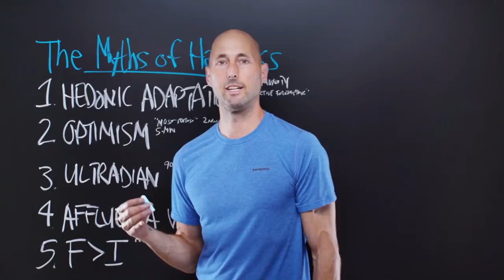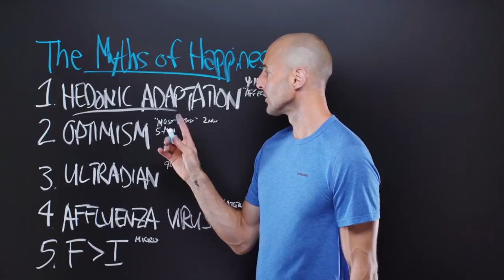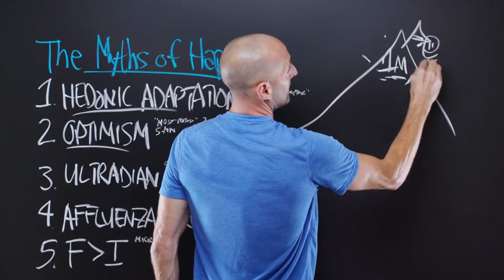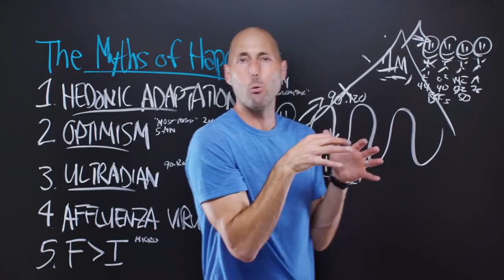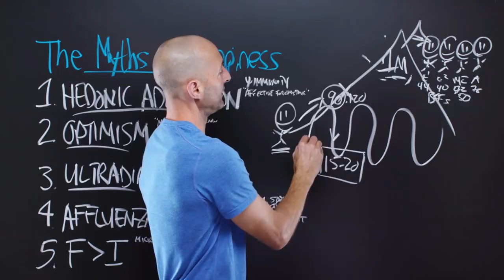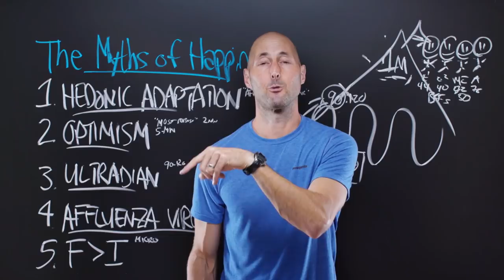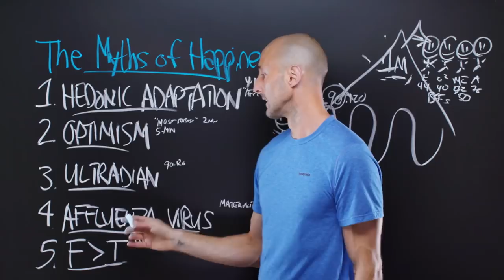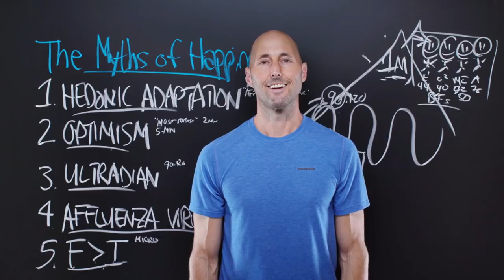PNTV: The Myths of Happiness by Sonja Lyubomirsky (#355)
Here are 5 of my favorite Big Ideas from "The Myths Of Happiness" by Sonja Lyubomirsky. Hope you enjoy!

Sonja Lyubomirsky is one of the world’s leading positive psychology researchers. Her award-winning and very well-funded research is on “the possibility of permanently increasing happiness.” — How cool is that? This book focuses on, you guessed it, the myths of happiness—those things we *think* will make us happy (or devastated) but don’t. The book has over 700 (!) scholarly references. I always love connecting ancient wisdom and fun self-help with SOLID research so this book was a great treat.